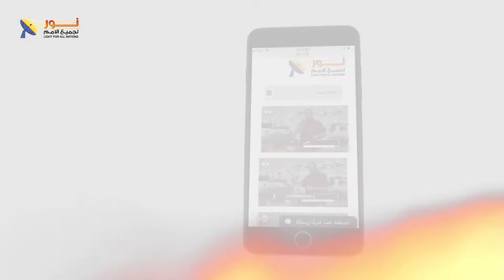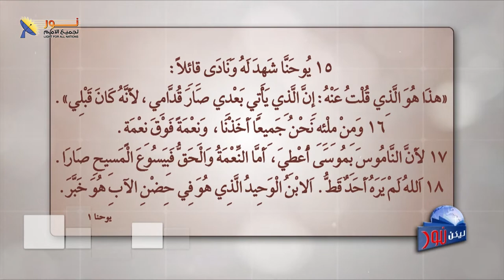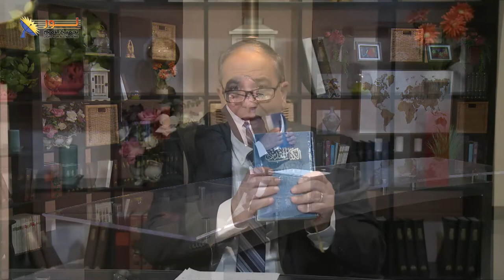ليكن نور - الحلقة رقم ٥٨٧ - كيف تُريد أن يَأتي الله إلَينا